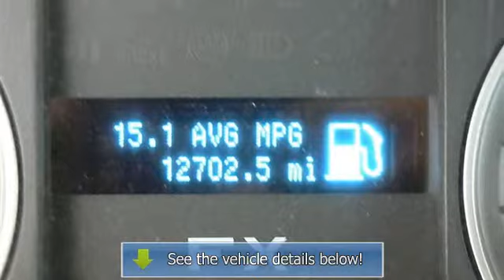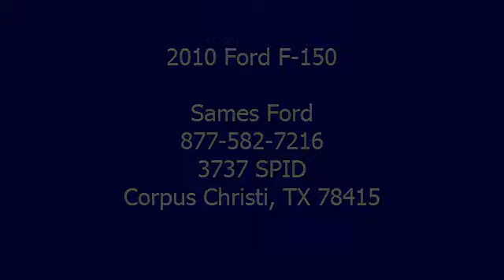2010 Ford F-150 - Sames Ford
Sames Ford
3737 SPID

For Sale: 2010 Ford F-150
VIN: 1FTFW1EV2AFD54751
Engine: V8 5.4L
Drivetrain: 4WD
Transmission: Automatic
Mileage: 12,703
Color: Red Candy Metallic (exterior) Black (interior)